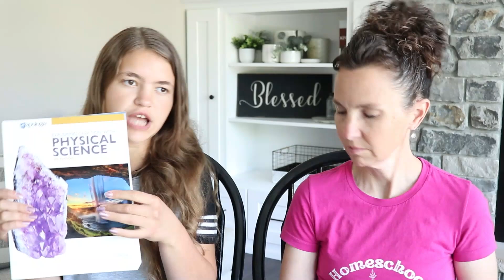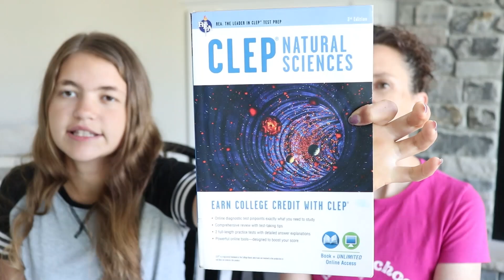Natural Sciences CLEP test tips and overview | How to study for the CLEP Natural Sciences test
Join me as I interview my daughter who recently passed the CLEP Natural Sciences exam. I will give you study tips and topics that will stream-line your studying and enable you to pass the CLEP Natural Sciences test, too!